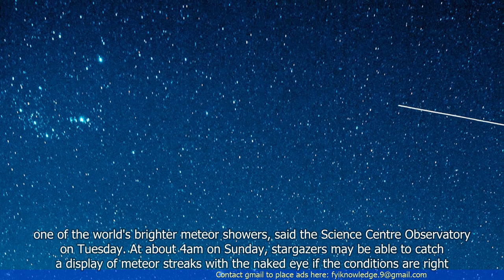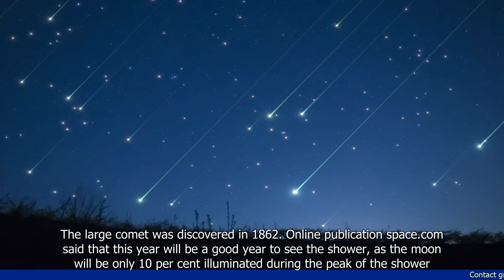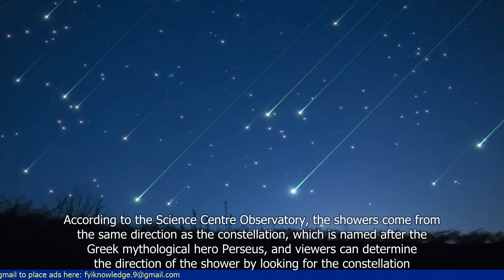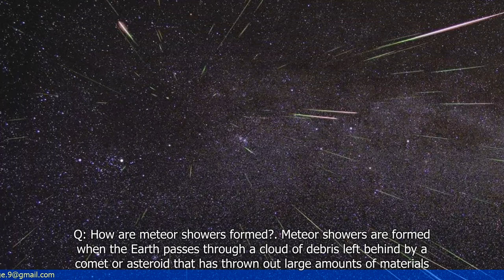What is the Perseids Meteor Shower and When to Catch It in Singapore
1. The article discusses the Perseids meteor shower and its significance.
2. It explains that the Perseids meteor shower occurs every year in August.
3. The article provides information on the best time to observe the meteor shower in Singapore.
4. It mentions that the Perseids meteor shower is caused by debris from the comet Swift-Tuttle.
5. The article suggests finding a dark location away from city lights for better visibility.
6. It advises viewers to be patient and allow their eyes to adjust to the darkness for better viewing.